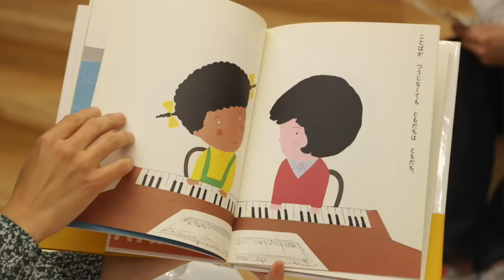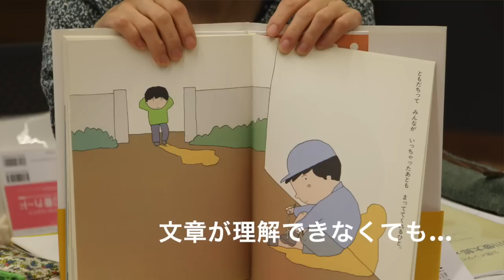谷川俊太郎 × 絵本ナビ「ともだち」公開インタビュー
玉川大学

タイトル：「ともだち」
著者：谷川俊太郎（文）、和田誠（絵）
価格：1,200円（税別）
出版社：玉川大学出版部
谷川俊太郎の珠玉の詩と，和田誠のほのぼのとしたイラストによる，幼児～小学校低学年向き絵本。